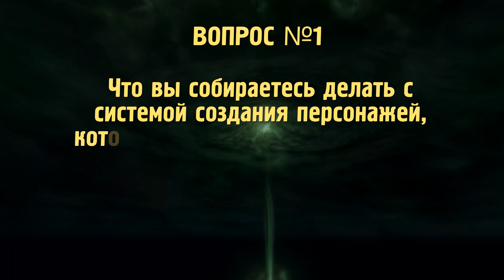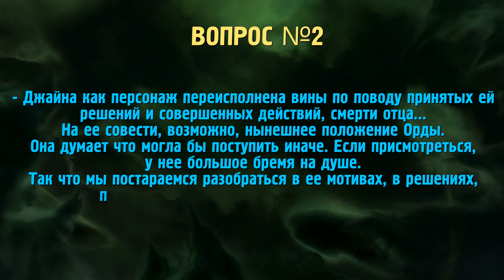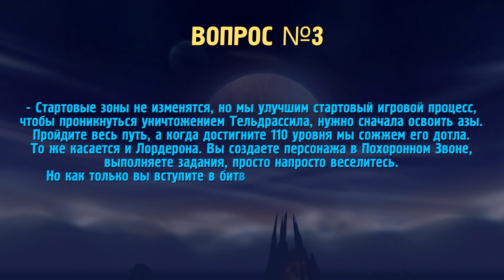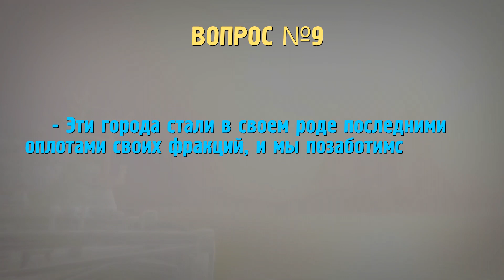ОТВЕТЫ НА ВОПРОСЫ BLIZZCON 2017 | World of Warcraft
►В этом видео я расскажу про самые важные вопросы, которые обсуждались на Близзконе. Например, какая судьба ждет легендарные предметы?